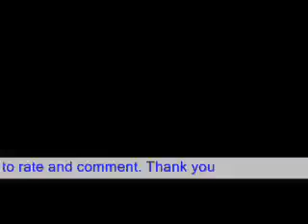با يع الفل - العطروش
قناة متخصصه بالاغاني العدنيه القديمه فقط ~
ادعمنا باعجاب واشتراك